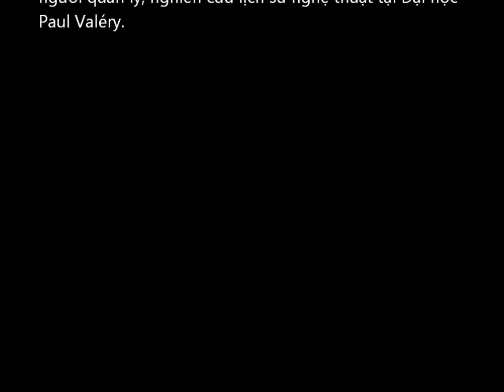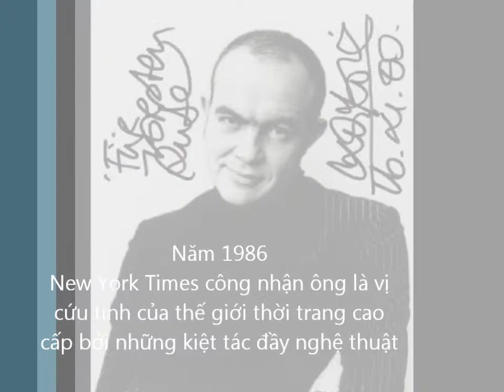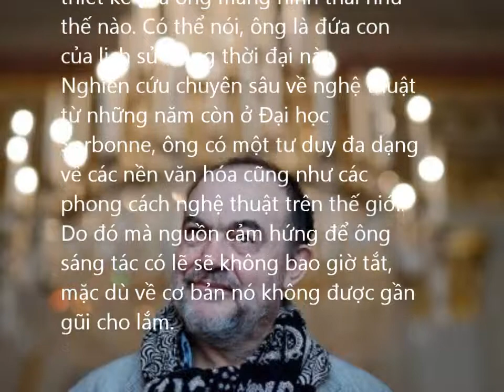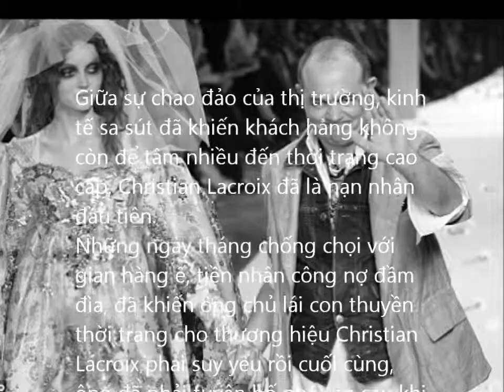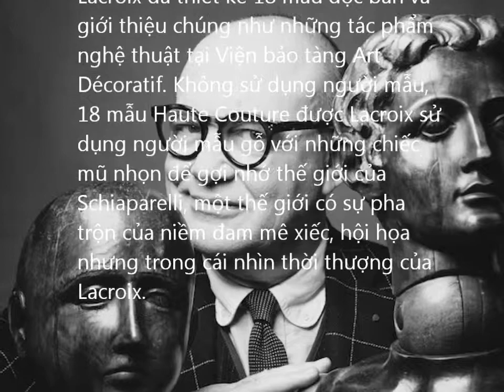lecture about Christian Lacroix